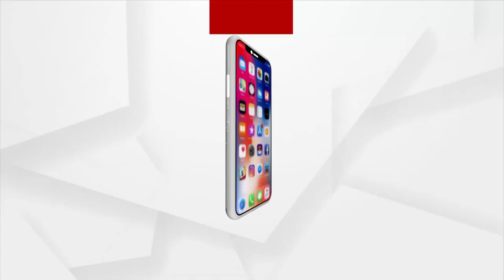BJD leader in crime syndicate!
ଖଣି ଲୁଟ, ଗୋ ଚାଲାଣ ଓ ଦାଦାବଟିକୁ ବିଜେଡି ନେତା ଦେଉଥିଲେ ବଳ
ଅତ୍ୟାଧୁନିକ 9 MM କାର୍ବାଇନ ଅଟୋମେଟିକ୍ କାର୍ବାଇନ୍ ବନ୍ଧୁକ ଦେଖି ଛାନିଆ ହେଉଥିଲେ ଲୋକେ... ନକ୍ସଲ ଓ ମାଓ ଲିଙ୍କରୁ କାର୍ବାଇନ ଆଣି ସଞ୍ଜୟ ଓ ପ୍ରକାଶ ଚଲାଇଥିଲେ କ୍ରାଇମ ସିଣ୍ଡିକେଟ ।